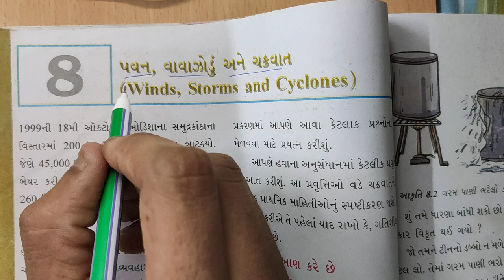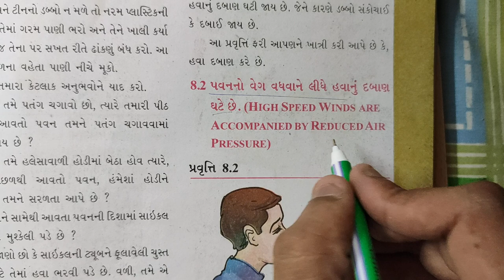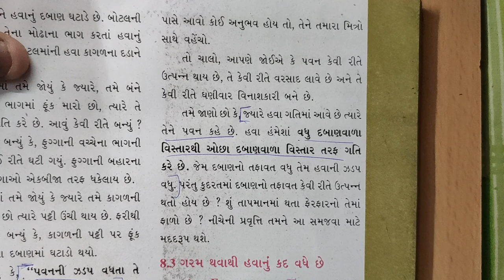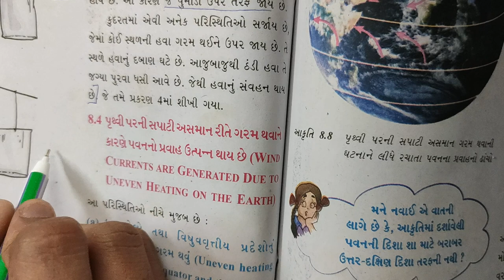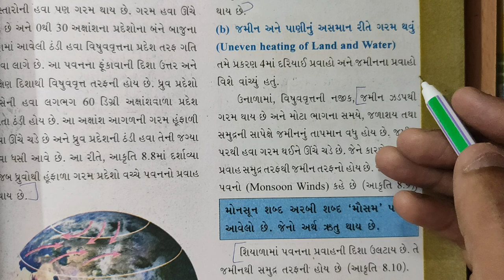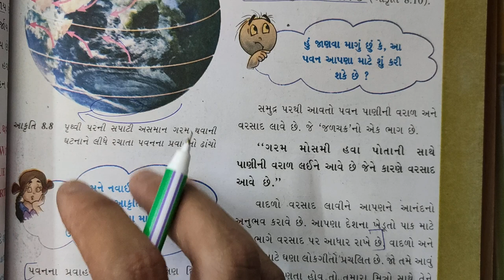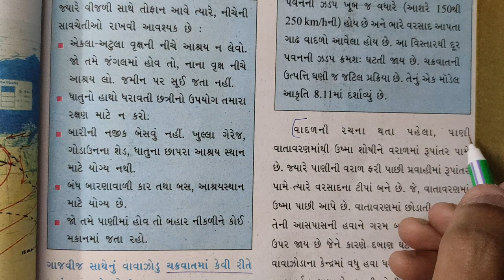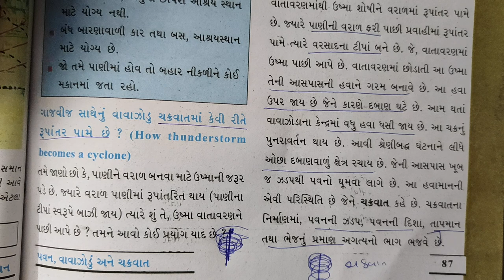ધોરણ-7 Science વિજ્ઞાન પ્રકરણ- ૮ પવન, વાવાઝોડુ અને ચક્રવાત (part 1) gujarati medium ncert